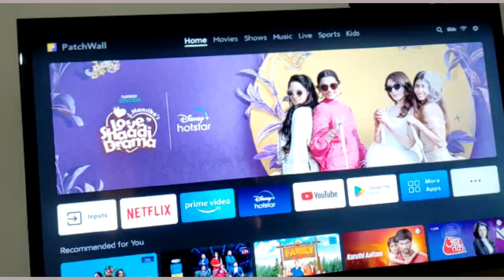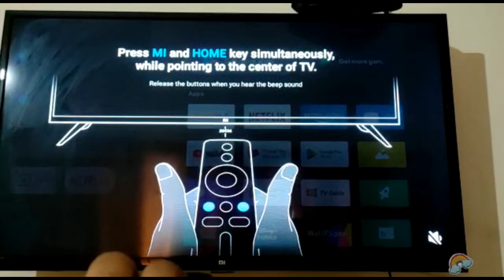Mi Tv Remote Not Working || how to fix mi remote not working problem || mi remote full setting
Support Me Paytam :-